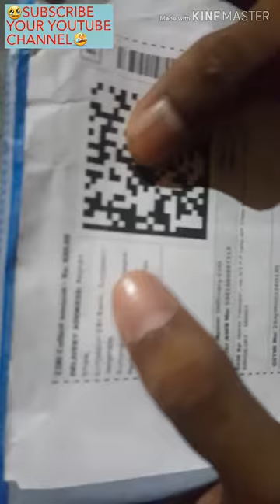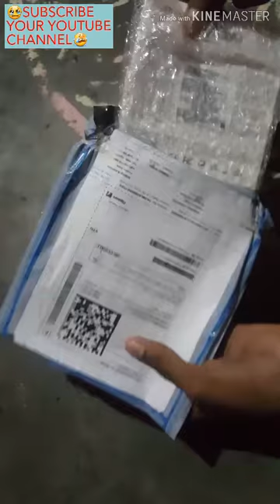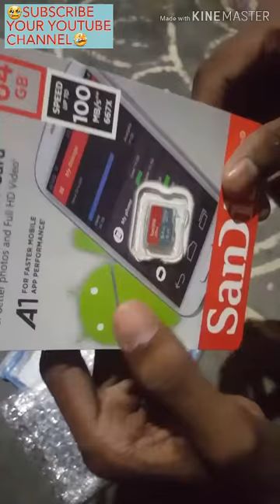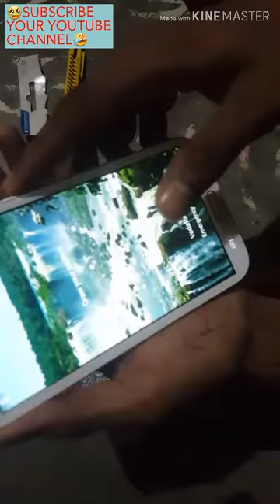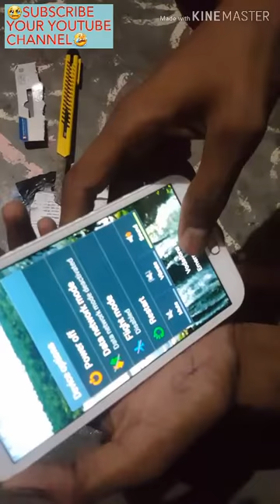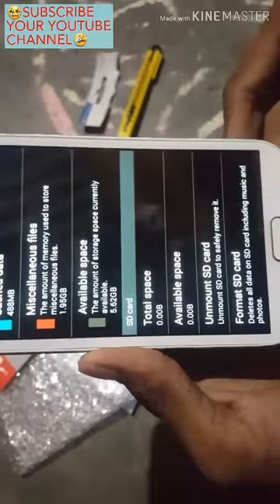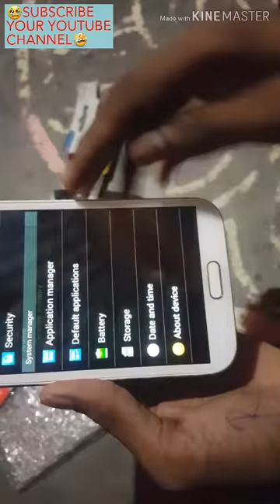justinroshan SanDisk Ultra 64GB microSDXC class 10 100 MB/s memory card unboxing by Flipkart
SanDisk Ultra 64GB microSDXC  class 10 100  MB/s  memory  card unboxing by Flipkart

 SanDisk memory card link - SanDisk Ultra 64 GB MicroSDHC Class 10 98 MB/s  Memory Card

Justin roshan